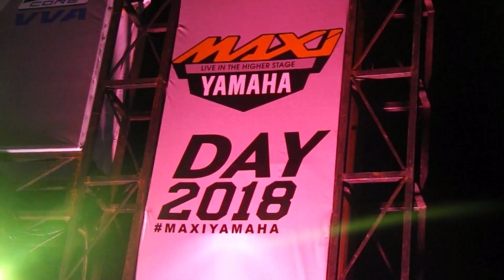MOTOVLOG KE TAO SILALAHI - MAXI DAY 2018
Ahoi konkawan awak, balek lagi dengan Ghandy November . Selo kelen di boncengan. Ini adalah episode Kek Ginilah medan
video ini adalah realita di jalanan kota Medan, yang sedikit kita parodikan agar kita semua tidak terlalu stress menghadapi situasi jalanan.
tidak ada maksud bullying ataupun merendahkan orang lain dalam video ini. Dan sekedar mengingatkan untuk berhati-hati dalam berkendara,
tetap fokus, dan tidak membahayakan  orang lain. Dan mengingatkan bahwa setiap orang punya hak yang sama di jalan raya.

Video Motovlog diupload setiap sabtu atau minggu.